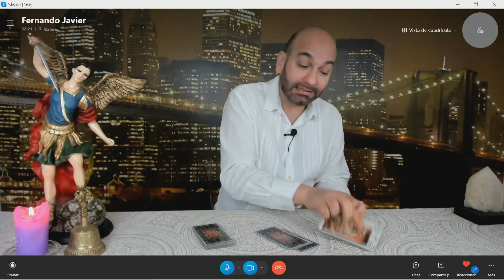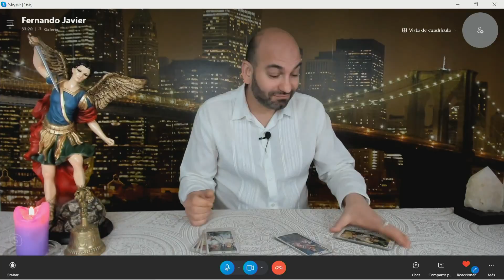El régimen convirtió a Venezuela en una lavadora | Chic y Mucho Más | EVTV | 04/21/2022 S3